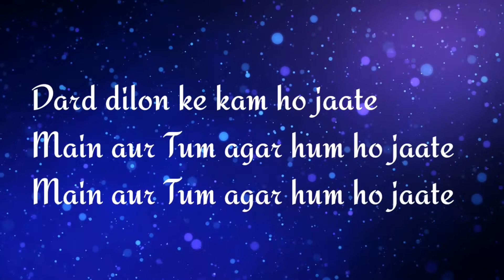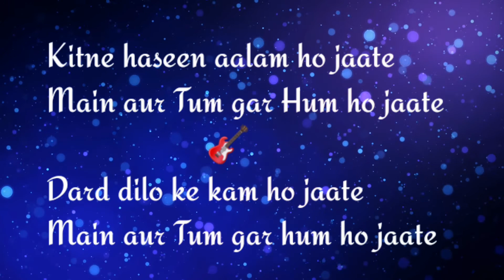Dard Dilon Ke : The XPose : Intro Theme : Electric Guitar cover 🎸 Use headphone 🎧